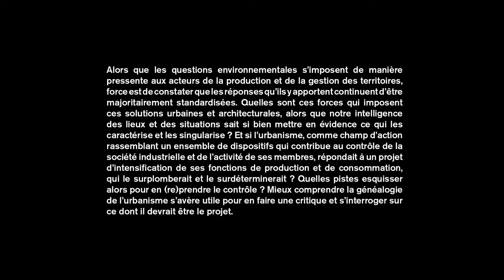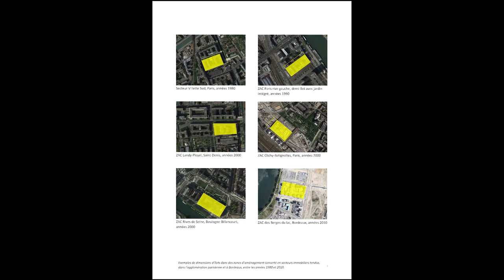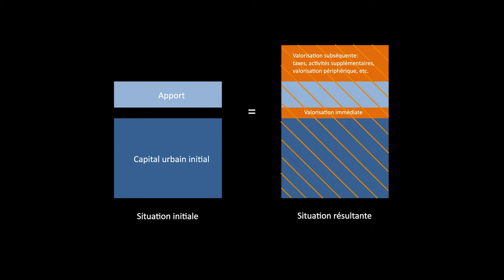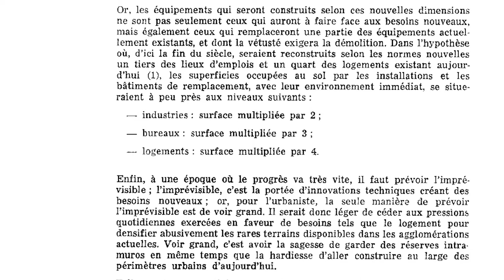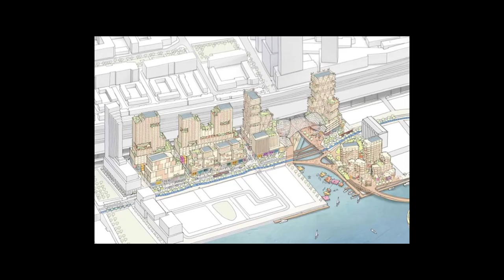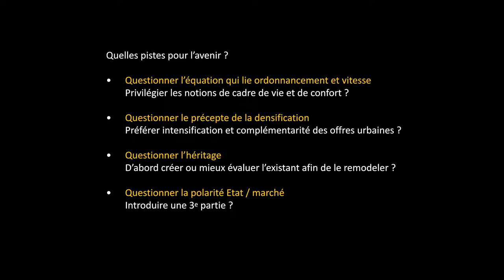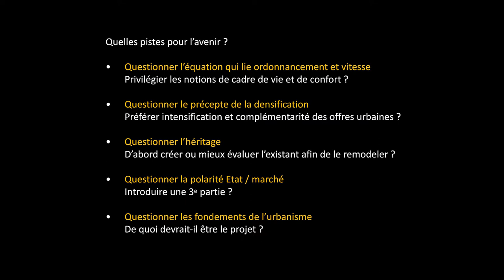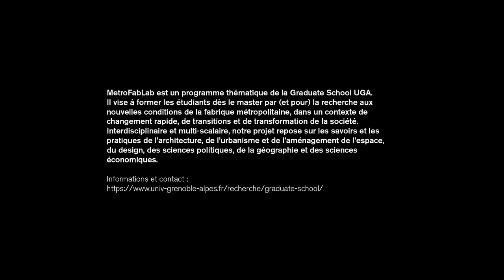MetroFabLab #3 - André Lortie - "De quoi l’urbanisme est-il le projet ?"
Graduate School UGA
Conférences METRO-FAB-Lab

André Lortie
"De quoi l’urbanisme est-il le projet ?"

Alors que les questions environnementales s’imposent de manière pressente aux acteurs de la production et de la gestion des territoires, force est de constater que les réponses qu’ils y apportent continuent d’être majoritairement standardisées. Quelles sont ces forces qui imposent ces solutions urbaines et architecturales, alors que notre intelligence des lieux et des situations sait si bien mettre en évidence ce qui les caractérise et les singularise ?
Et si l’urbanisme, comme champ d’action rassemblant un ensemble de dispositifs qui contribue au contrôle de la société industrielle et de l’activité de ses membres, répondait à un projet d’intensification de ses fonctions de production et de consommation, qui le surplomberait et le surdéterminerait ?
Quelles pistes esquisser alors pour en (re)prendre le contrôle ? Mieux comprendre la généalogie de l’urbanisme s’avère utile pour en faire une critique et s’interroger sur ce dont il devrait être le projet.

Organisation et animation : Charles Ambrosino (IUGA / PACTE) & Nicolas Tixier (ENSAG / AAU_Cresson)

Captation et montage : Les films de la Villeneuve

GS@UGA bénéficie d’une aide de l’État gérée par l’Agence nationale de la recherche au titre du programme d’investissements d’avenir (ANR-20-SFRI-0007).